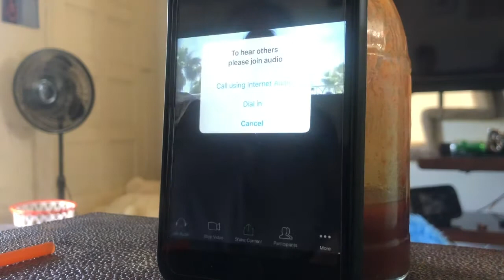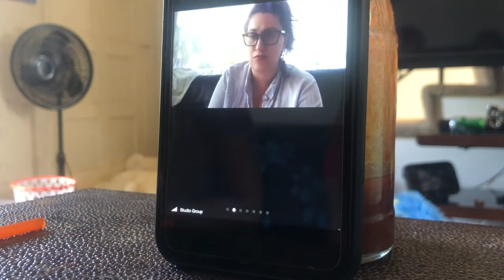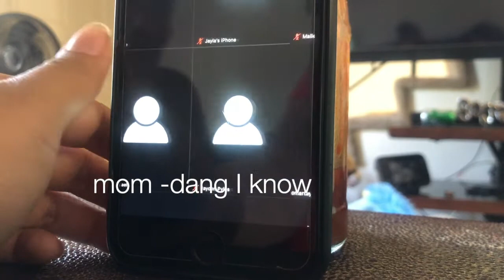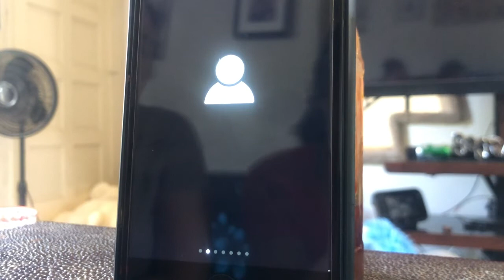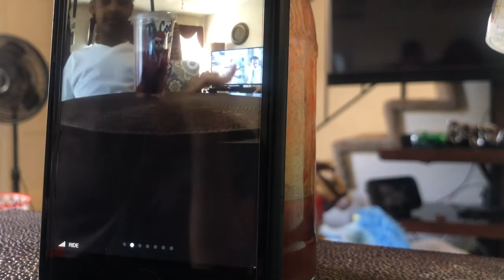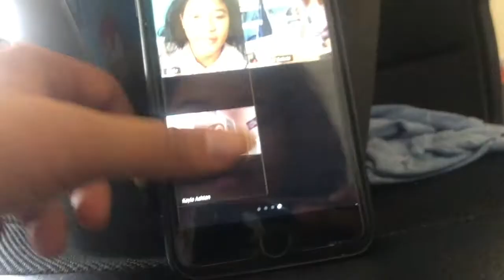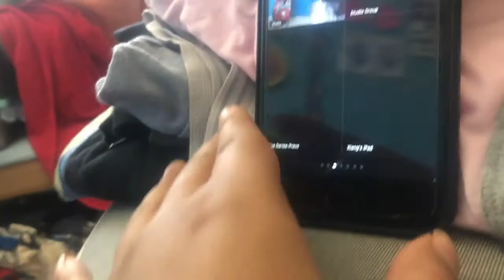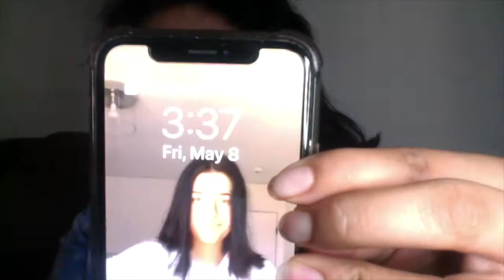Acting Classes online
I hope yo guys enjoyed this video

I post every Wednesday and Saturday